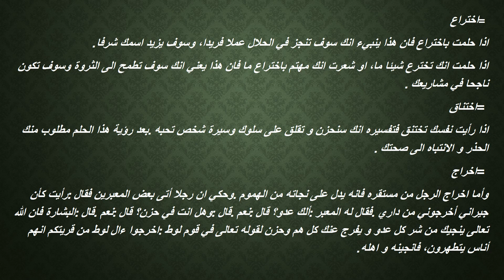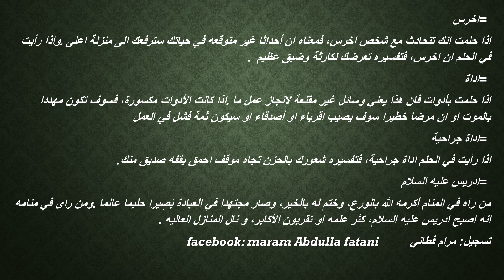تفسير الاحلام باب الالف 7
تفسير الاحلام ابن سيرين و النابلسي
باب الالف الجزء 7

حانتكلم عن:
=احمق مغرور
= الاخ
=اخت غير شقيقه
= اختراع
= اختناق
= اخراج
= اخرس
= اداة
= اداة جراحيه
= ادريس عليه السلام

خذوها مزه و قصة لاكتشاف تفسير الاحلام في الاسلام.
اقدس الله عز وجل، القادر على كل شيء، لمساعدتي لي اتمام هذا العمل ...
وياربي يا كريم يا جليل تقبل عملي هذا بأحسن قبول يا منان يا كريم و يجعل نيتي صافيه لي سبيله، و ربي كريم عزيز منان ...
رحمت الله وسعت كل شيء، على هذه نستلمها من عباد الله و ربي يا كريم تقبل عملي هذا بطيبتك و رحمتك. ويا ربي يا غفور سامحني على اي تقصير في عملي. و اتمنى من الذين يقرؤن هذا العمل و يسمعونه ان يدعوا لي مرام فطاني و ماما و بابا و عائلتي و اهلي و المسلمين الاحياء منهم و الاموات و كل شيء خلقه الله عز وجل الاحياء منهم و الاموات...
و ندعوا الله ان يسامحنا على اخطائنا و ذنوبنا لاننا بشر نخطيء و نصيب وغير معصومين من الخطأ ولكن نحن نخافك جدا يا الله و نخاف عقابك و لكن نخطيء بسبب ضعف الهوا فقوي هوانا يا الله على الدين الاسلامي...
وعلمنا ياربي يا غفور يا حليم ان الحسنات يذهبن السيئات.
ياربي يا منان اكرم علينا بمغفرة الذنوب يا غفور يا منان...ممكن يمنحنا الله رحمته بواسطة فضيلة الناس الجيدون و العباد الجيدون و الغير جيدون الذين يفعلون الخير و يجمعون ثوابه دنيا و اخره للجميع و من يدعون للجميع...
واحاول ان اكون خليفة الله في الارض...وسوف اضعه في النت اذن سوف يعتبر كاصدقة جارية ...وانما الاعمال بالنيات ولكل امريء ما نوى...
وياربي يا منان تقبل عملي باحسن قبول و ثوابه راجع لي مرام فطاني، وماما و بابا و عائلتي و زوج المستقبل و اهلي و المسلمين الاحياء منهم و الاموات و كل شيء خلقه الله عز وجل الاحياء منهم و الاموات...